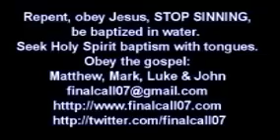Alien and Foreign in Your Own Country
Jesus Christ calls us out to become children of God and citizens of the kingdom of Heaven, and if we answer the call  we become aliens and foreigners in our own country, our birth country, and in this world.  If we follow Jesus and obey Him then we do not fit into this world any more. Friends and family and loved ones reject us because we are not the same any more, we are not interested in the same things any more. We do not do the same things, we do not go the same  places because we are following Jesus Christ. We don't do as they do, we don't do as we used to do. We do the works of God.
Jesus said that those who believe in Him and  who follow Him will do the works that He did and greater works. They will speak His words and do His deeds, that which He commands them to do. If we follow and obey Jesus Christ and do as He commands us and as His Spirit guides us then we are not of this world but if we do fit into this world then we do not fit into the kingdom of heaven, then we are not of Jesus Christ.
We have to change, we have to obey Jesus Christ and do His works and thus we will prove that we are children of God. If we are loved and accepted in this world then we are not fit for the kingdom of God. Jesus said of those who follow Him that we will be hated by all men because of Him. If we fit into this world we fit out of the kingdom of God, then we are not really following Jesus Christ and we are not of Him.
Have you become a foreigner and alien in your own country because you follow Jesus Christ? Or are you fooling yourself and do you think that you are a child of God just because you believe in Jesus Christ? We have to FOLLOW and OBEY Jesus Christ and become aliens and foreigners in this world to be children of God and inheritors of the Kingdom of Heaven.